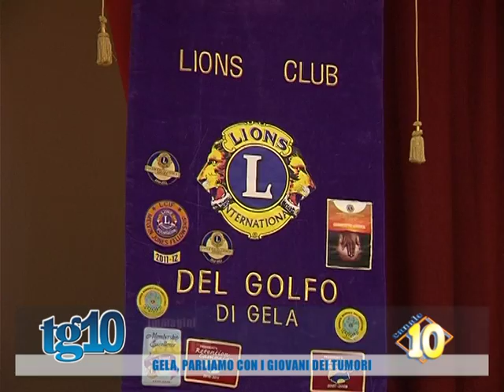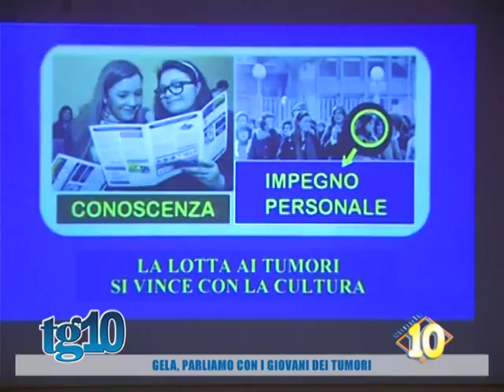Gela, parliamo con i giovani dei tumori